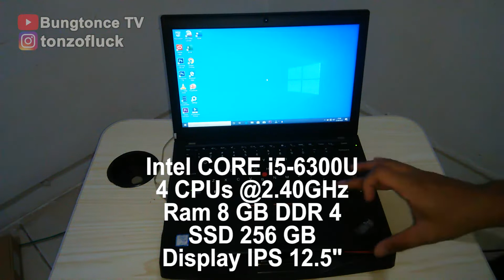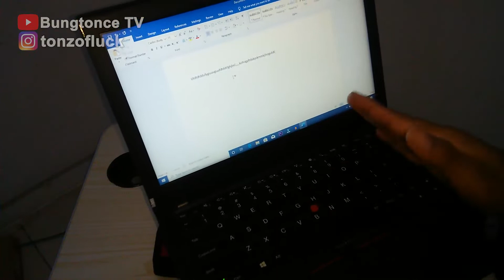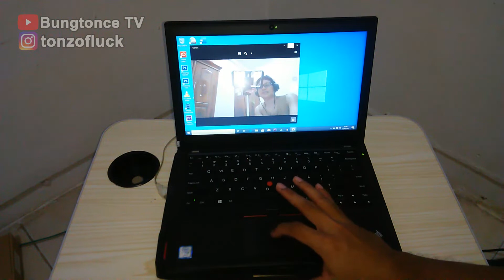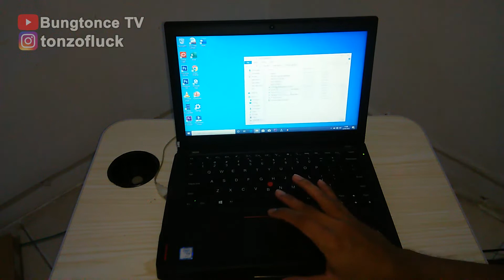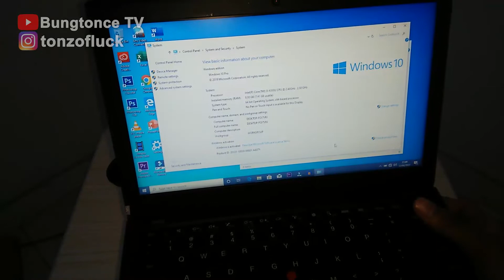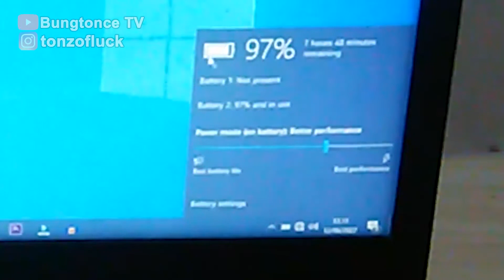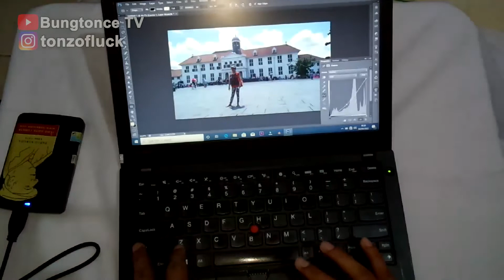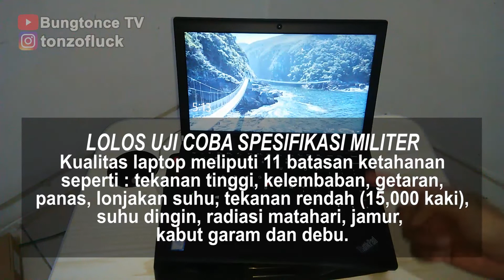LAPTOP SANGAR CUMA 3 JUTAAN! Lenovo ThinkPad X260 Test & Review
Laptop yang dulunya 20 juta kini bisa dimiliki dengan harga terjangkau. Lenovo ThinkPad X260 bukan kaleng-kaleng kualitasnya meski bukan laptop baru. Mari simak ulasan lengkapnya di video ini!

This is not video endorsement. The product I use in this video is not from sponsor. I made this review for non profit purposes and to helping others by giving information about this product as a low price alternative of its kind.

Hi, my name is Tony Ragil and I'm a Content Creator based in Indonesia. Bungtonce TV is my official Youtube channel.

PERINGATAN : Saya tidak mengizinkan siapapun untuk mereupload atau menayangkan konten video saya baik sebagian atau seluruh durasi video di media mana pun tanpa izin tertulis dari saya (Tony Ragil) selaku kreator.

WARNING : I do not allow anyone to reupload or display my video content, either part or all of the duration of the video in any media without written permission from me (Tony Ragil) as the creator.